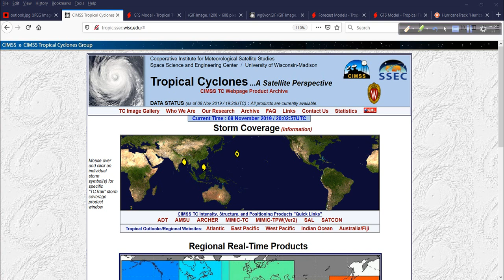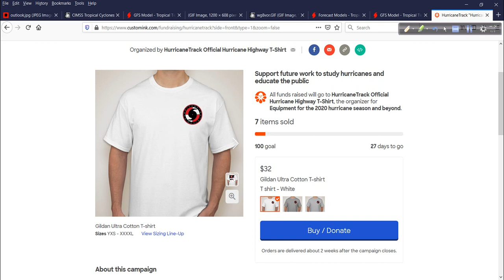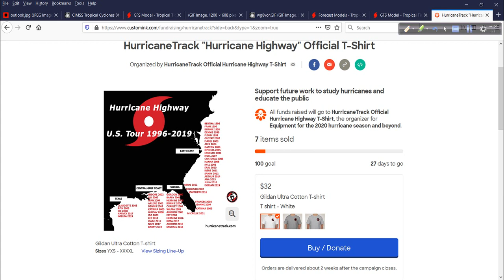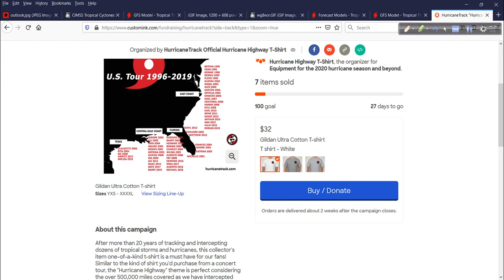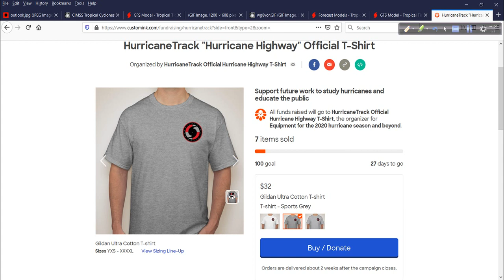Hurricane Outlook and Discussion for November 8, 2019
The Atlantic is nice and quiet but the west Pacific and Bay of Bengal are busy with a few areas to watch closely over the coming days. This, plus Lower 48 cold and stormy, are today's topics.

Hurricane Highway Tee-Shirt Link